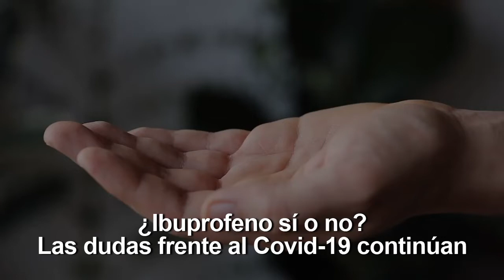Ibuprofeno y Covid, las dudas continuan